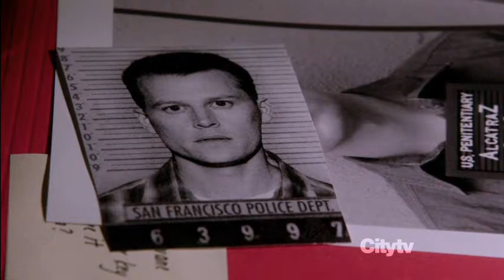I am a Rock : A Midwinter's Day Dream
He is a rock, he is an island...
David Hoflin as Thomas "Tommy" Madsen in "Alcatraz".
"Alcatraz" - created by : Elizabeth Sarnoff, Steven Lilien, Bryan Wynbrandt
               - production  : Bad Robot Productions,
                                    Warner Bros. Television
David Hoflin as Thomas "Tommy" Madsen
Jonny Coyne as warden Edwin James
Robbie Amell as young Ray Archer
Robert Forster as Ray Archer
Sarah Jones as Rebecca Madsen
Jayden Les as Van Madsen

                                   - performed by Paul Simon and Art Garfunkel

Translation into German :
Deutsche Übersetzung :

ICH BIN EIN FELSEN

Ein Wintertag
In einem tiefen und dunklen Dezember
Ich bin alleine
Ich starre von meinem Fenster
auf die Strassen
auf einnem frisch gefallenen leisen Abrschirm des Schnees
Ich bin eine Insel

Ich baue Waende
Eine Festung tief und maechtig
Welche niemand durchdringen koennte
Ich brauche keine Freundschaft
Denn Freundschaft ist der Schmerz
Es ist gelaechter und es wird von mir liebevoll verachtet

Rede nicht von Liebe
aber ich hoere das Wort davor
Es schlaeft in meinem Gedaechtnis
Ich stoere nicht den Schlummer
von den Gefuehlen, die gestorben sind.
Wenn ich nie liebte
haette ich nie geschrieen

Ich habe meine Bucher
und mein Poesie um micht zu schuetzen
Ich schrimte mich in meiner Ruestung ab
Vertescke mich in meinem Raum mit meiner Gebaehrmutter
Ich beruehre niemanden und niemand berueht mich

Und ein Felsen fuehlt keinen Schmerz
Und eine Insel weint niemals

purposes only and no profit is being garnered.